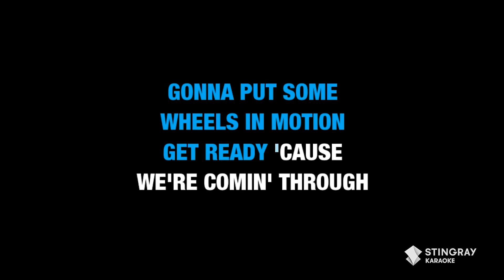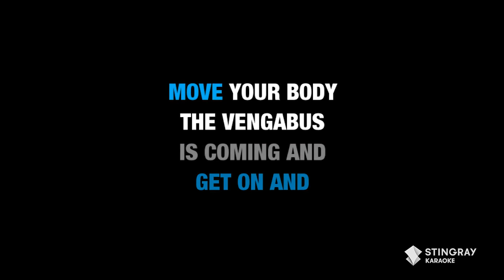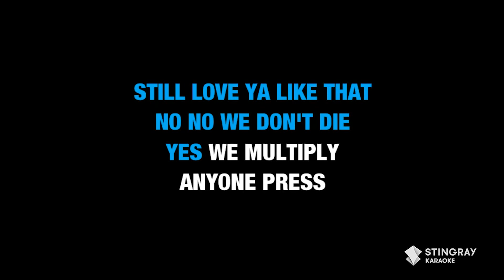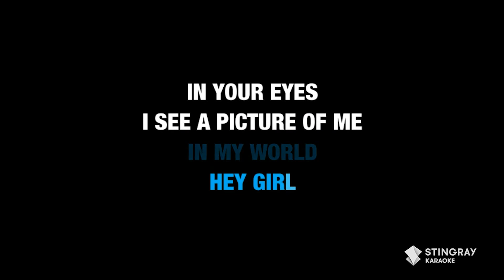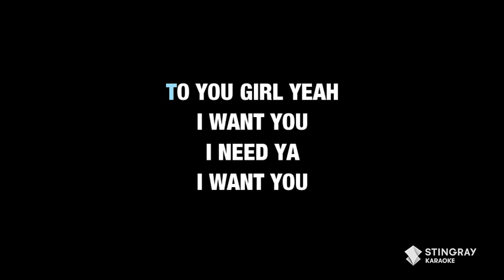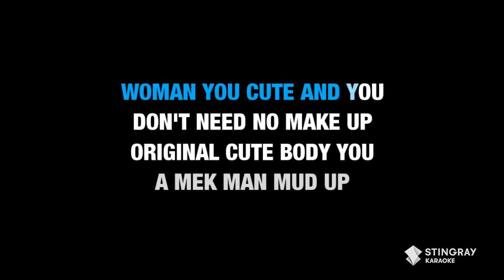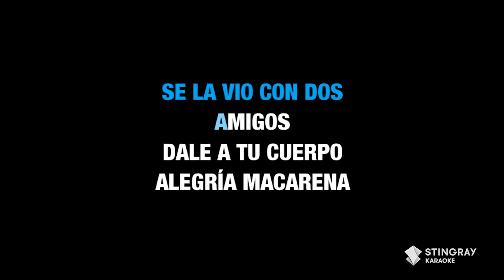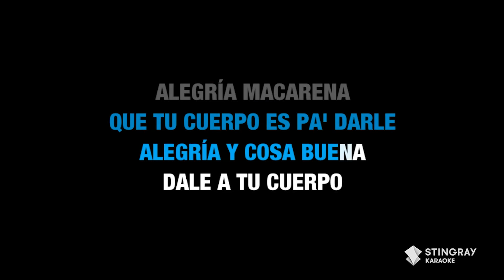'90s MUSIC PARTY HITS (Karaoke With Lyrics) Vengaboys, The New Kids On The Block, The Offspring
1. Vengaboys - We Like To Party. 0:00
2. Ini Kamoze. - Here Comes The Hotstepper 3:49
3. The Offspring - Pretty Fly For A White Guy 8:03
4. New Kids On The Block - Step By Step 11:23
5. Reel 2 Real feat The Mad Stuntman - I Like To Move It 15:54
6. Los del Rio - Macarena 19:57

Feeling stressed? Unwind your mind with our sister channel   @StingrayNaturescape     where we show you the best places from our beautiful planet called Earth. Incredible waterfalls, mesmerizing timelapses, relaxing beaches and cozy fireplaces.  @StingrayNaturescape  is your one stop shop for all things nature.

Loving Karaoke? We got you!  @StingrayKaraoke is your favorite Karaoke YouTube channel, where you don't have to look for the perfect song for your Karaoke cravings. We have assembled all the best hits into one video. We did the work for you, so you don't have to!

Happy singing 🎤

Justin Bieber - Peaches ft. Daniel Caesar, Giveon (Karaoke with Lyrics)